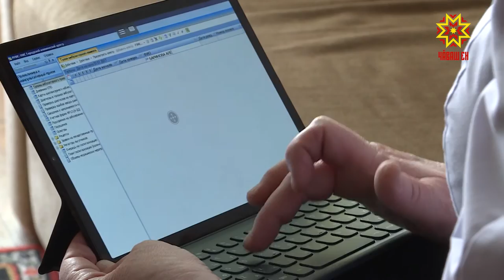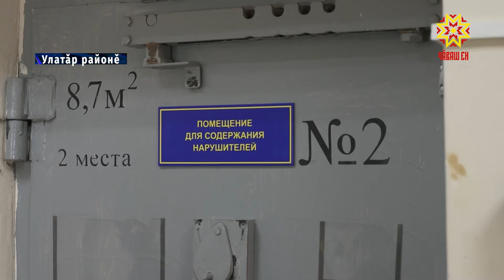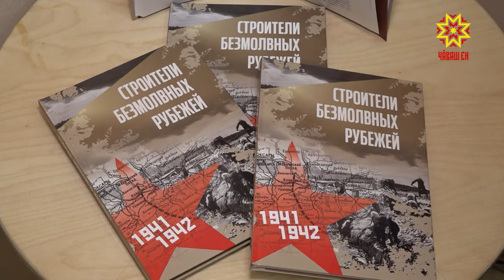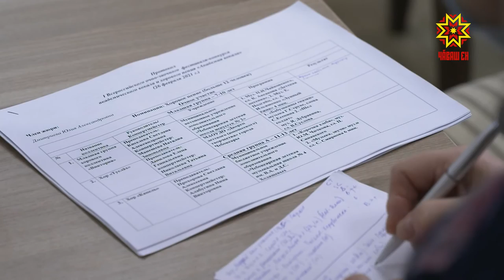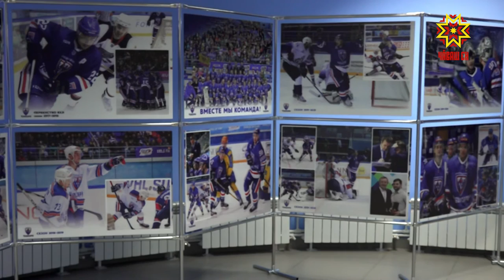Республика 01.03.2021 на чувашском языке. Вечерний выпуск